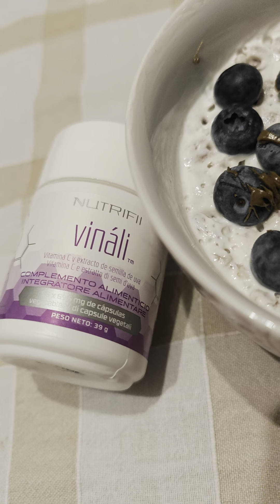Bowl di farro soffiato con mirtilli e burro di pistacchi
yogurt Bowl semplice e sana per iniziare la giornata senza rinunciare al gusto e alla linea

250 gr di yogurt greco
50 ml di acqua